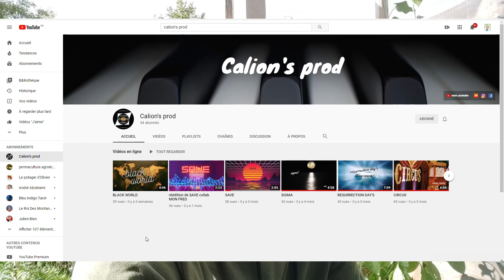MA SEMAINE AU POTAGER S41 2020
En cette semaine 41 de 2020 activité limité par le vent et la pluie je vais quand même faire quelques récoltes de tomates avec les filles faire le semis d'engrais vert et nous ferrons aussi de la cuisine avec une recette d'un plat complet idéal pour cette période en utilisant bien sûr les légumes du potager